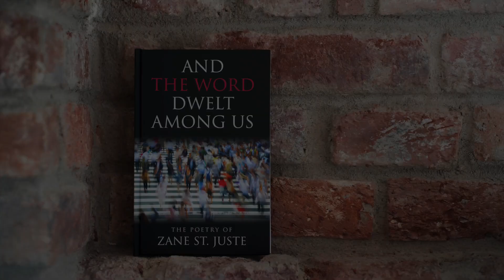Bloom & Be A Blessing - Zane St. Juste (Poetry Clip)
From my new book:

“And The Word Dwelt Among Us” - The Poetry of Zane St. Juste

Please show some Love and Support. ⤵️  Thank you!